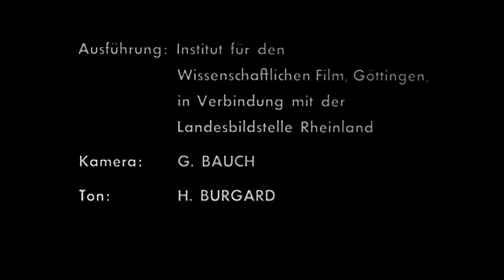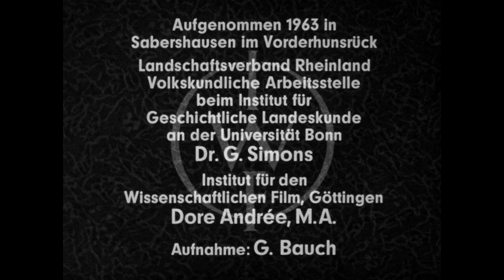Der Lehm beim bäuerlichen Hausbau. Teil 3: Anlegen einer Lehmtenne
Sabershausen 1963 –20 min (SW)

Die Scheunentenne eines Hunsrücker Einhauses wird erneuert. Zunächst entfernt man den alten Belag und bringt den neuen Lehm auf. Fahrkühe kneten den Lehm mit den Klauen durch, Kinder treten mit bloßen Füßen an. Zum Schluss schlägt man den Belag fest und streicht ihn mit „Klennbrettern“ glatt.